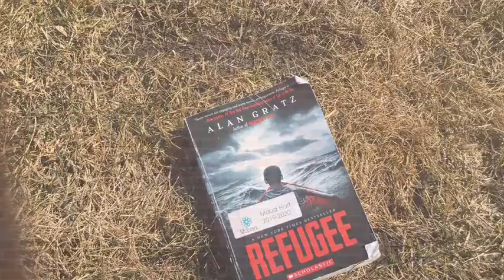Refugee 4-23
Almost done :)